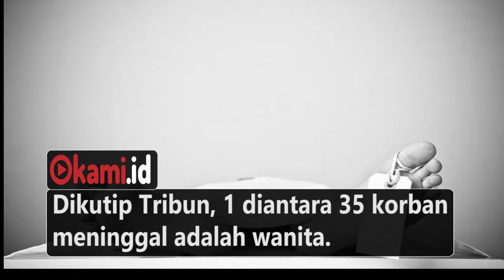Mabuk-mabukan Miras Oplosan, 35 Orang Tewas di Bandung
Kejadian luar biasa yang memakan 35 korban akibat  miras , kejadian ini terjadi di Kabupaten Bandung Jawa Barat .